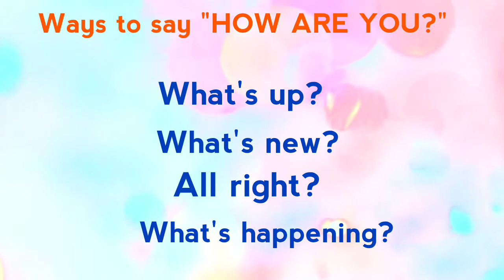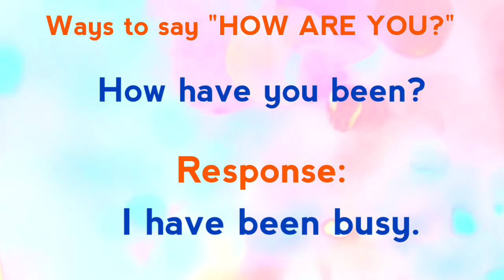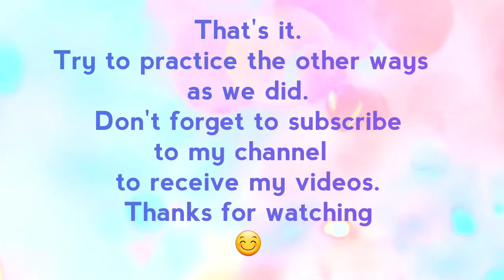Ways to say and response to " How are you? " | Learn english in a simple way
《All english with Lila》

Other ways to ask how are you? :
What's up?
What's new?
All right?
What's happening?

Responses:
I am good
Pretty good
Not bad
Fantastic!
Same as always
Not so great
I'm ok
Couldn't be better
Terrible
I have been busy

^ Learn english in a simple way with All english with Lila ^

Thank uu